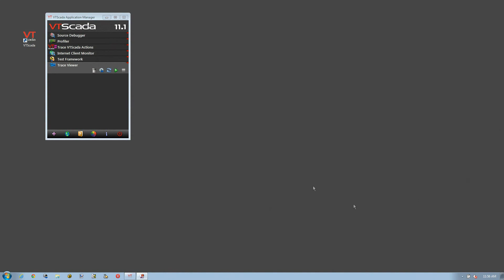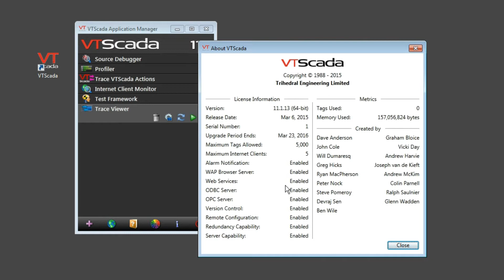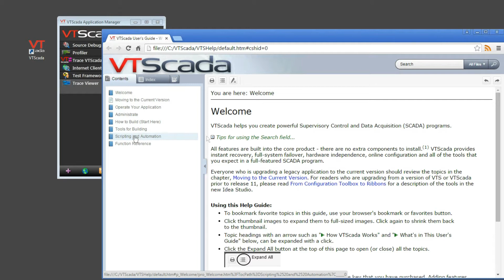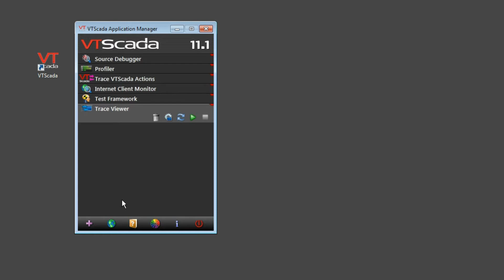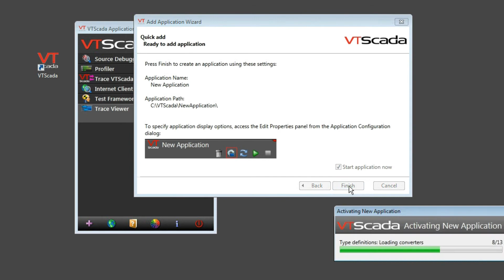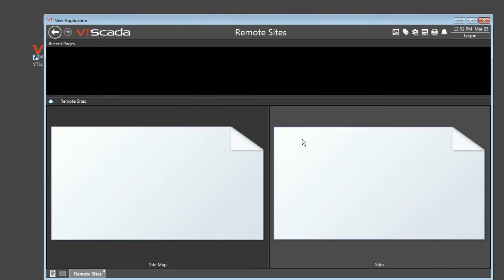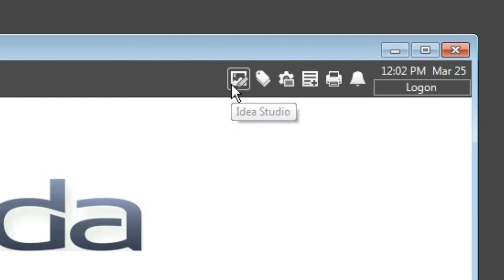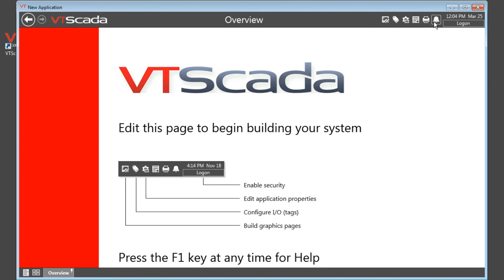VTScada 11.X Tutorials - Getting Started - UPDATED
New to VTScada? This is where to start. In this video, VTScada Technical Writer Andrew Harvie introduces the VTScada Application Manager (VAM), shows you how to build an application, and points out the features included out-of-the-box.